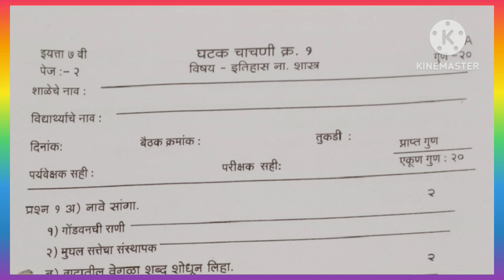घटक चाचणी पहिली/विषय इतिहास व नागरिकशास्त्र/इयत्ता 7 वी/Unit Test 1/Class 7th/Social Science/PDHMA